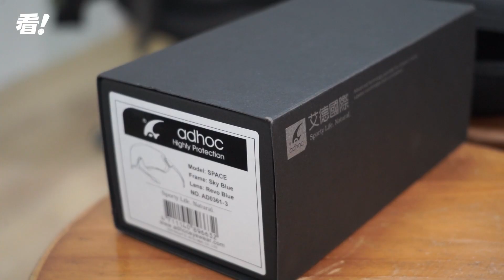【野球開箱】它來了！真的來了！訂製太陽眼鏡開箱！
保護眼睛！鞏固牙...(跑錯棚)
艾德國際運動太陽眼鏡終於來了！！！！！！！
小編：我是不是不會再漏接球了！！！！！！！

KiFan、馬勾眼鏡系列：SPACE
小韋哥眼鏡系列：HIT THE WIND

🥇得獎眼鏡看這邊🥇
紅點設計獎得獎眼鏡：GENTLE系列
iF設計獎得獎眼鏡：MAX系列
臺灣金選獎：SPACE系列

🙌🏻ADHOC RX 運動光學簡介🙌🏻
ADHOC 艾德國際是 2002年就創立的老品牌
設立了國內第一個運動光學配光中心，主功運動太陽眼鏡市場
適用的運動超級多元，包含：登山、跑步、單車、鐵人三項、水上運動、網球、高爾夫球及軍用防護眼鏡等各項需求的運動眼鏡！
不僅如此，還發展變色鏡片、偏光鏡片、單焦點及漸進多焦運動近視光學等全領域光學產品，讓不同眼睛狀況的運動愛好者，都能找到屬於自己的眼鏡！

■哪裡可以試戴？

■哪裡可以買？

【沒什麼好看】老帽開賣啦！